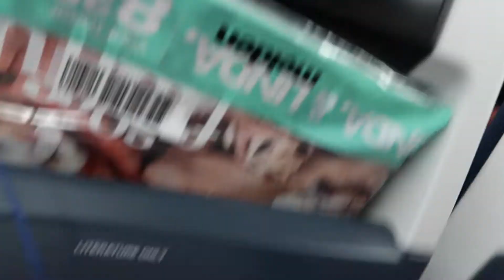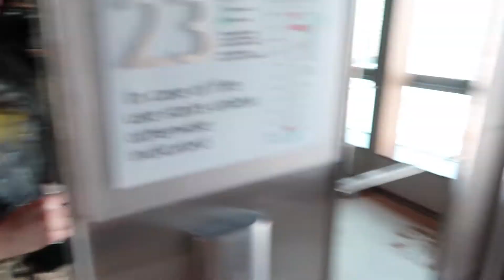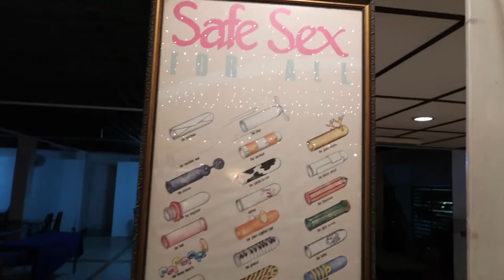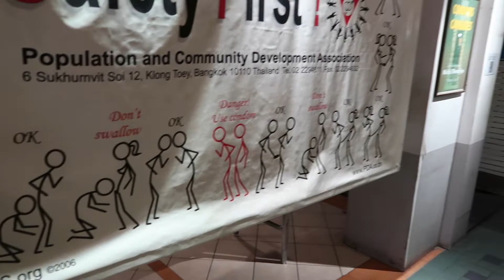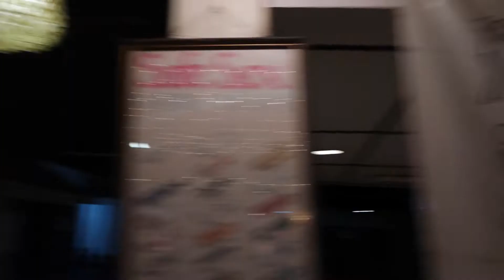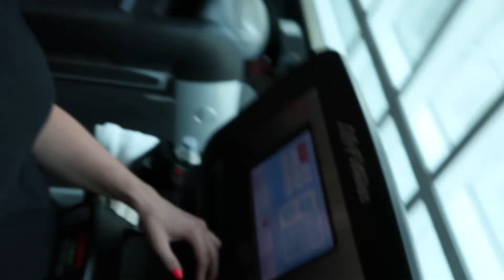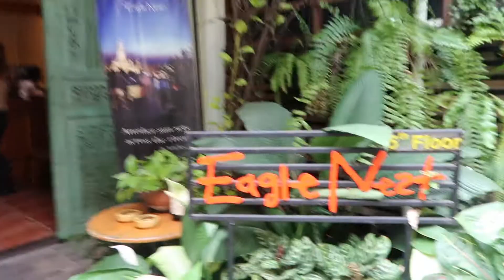VLOG # 16 THAILAND - BANGKOK ✈️🌴🐲 HIER IS DE FILM THE HANGOVER OPGENOMEN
Hi iedereen!!!

Hier mijn mijn zestiende vlog! Deze keer was ik op vakantie naar Thailand en en we zijn beginnen in Bangkok hier na gaan we naar Koh Samui, Koh Tao en Koh phangan. Een vakantie vol spannende avonturen!

Ik hoop dat je mijn vlog leuk vond! Als je hem leuk vond vergeet hem dan niet te liken en wil je me blijven volgen?

Liefs,

Sarah Bakker